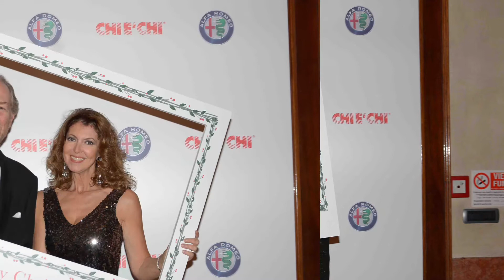ALFA ROMEO E CHI E’ CHI - LA CENA DI NATALE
Si è svolta alla Residenza Vignale di Milano, la cena di Natale di Alfa Romeo e del Chi è Chi. La serata, organizzata da Crisalide Press è stata introdotta da una performance musicale che ha accolto gli ospiti nella prestigiosa Dimora Storica. Alfa Romeo, insieme al “Chi è Chi”, ha riproposto un appuntamento che è parte della storia del panorama editoriale italiano, il tradizionale incontro di Natale, con l’auspicio che questa tradizione si riproponga per gli anni a venire.
 Sotto l’albero di Natale l’affascinante Stelvio Quadrifoglio, la prima “Quadrifoglio” e il primo suv del marchio milanese. È questo il regalo che Alfa Romeo ha voluto fare alla città dove, nel lontano 1910, tutto ebbe inizio.